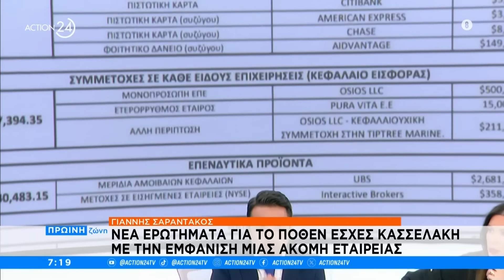Γ. Σαραντάκος: Νέα ερωτήματα για το «πόθεν έσχες» Κασσελάκη & οι ρυθμιστές της εκλογής | ACTION 24